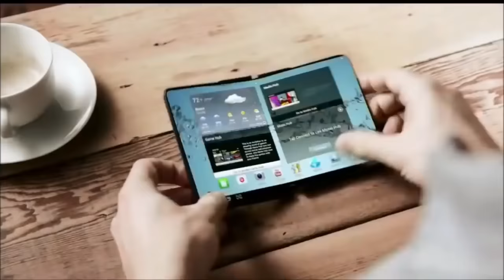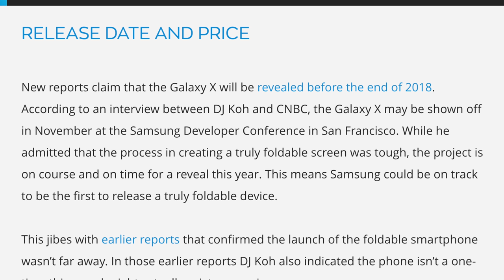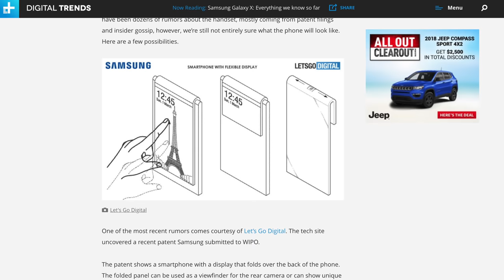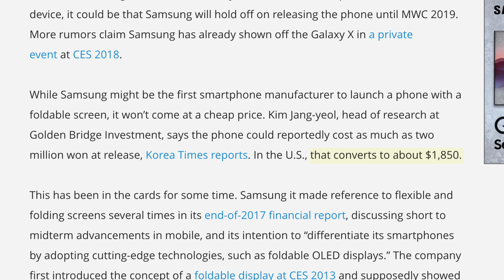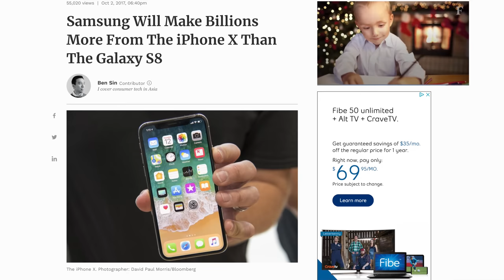The Samsung Foldable Smartphone is Real...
Looks like the Samsung Galaxy F (or Samsung Galaxy X) is a real thing after all...